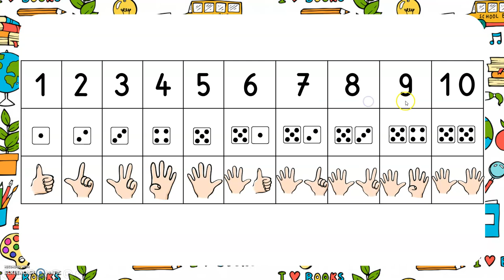Numération : La carte retournée (grande section)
Pour les parents de ma classe :
Attention ! Cette vidéo n'est QUE POUR LES GRANDES SECTIONS. Les moyennes sections ont leur propre vidéo.
L'objectif de cette vidéo est de savoir associer le nombre à son nombre écrit, pour apprendre par coeur les nombres écrits.

Pour les enseignants, référence dans "Maths à grands pas GS" p.43
Domaine "Construire les premiers outils pour structurer sa pensée
- Associer une quantité à son écrire chiffrée.